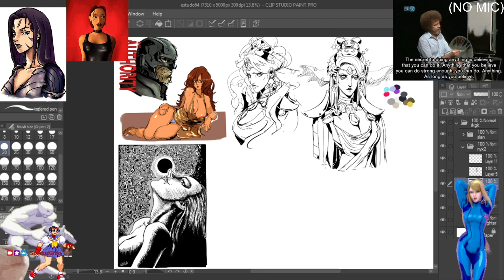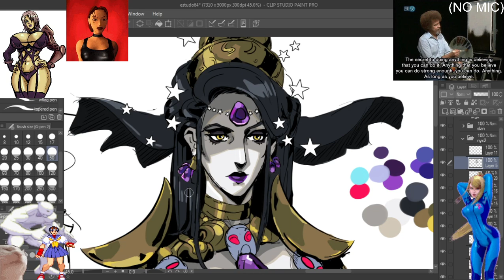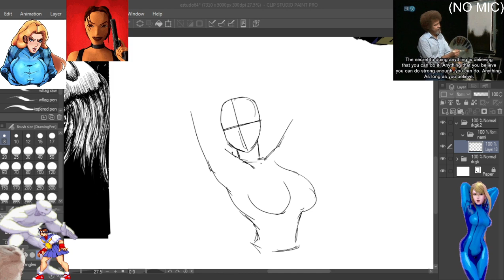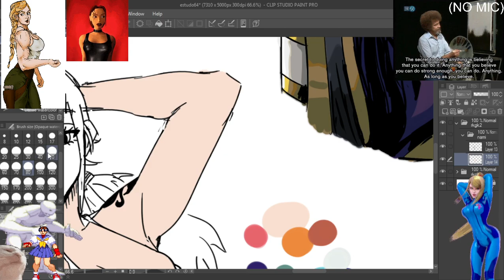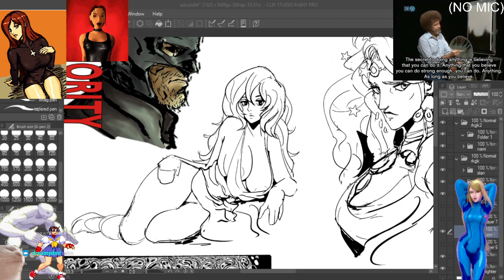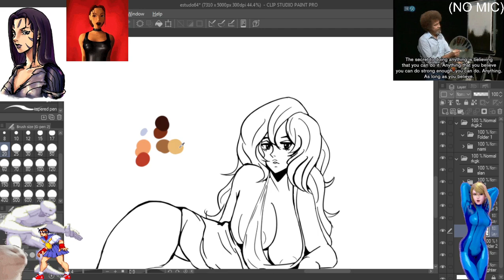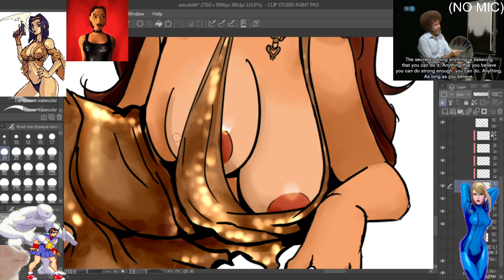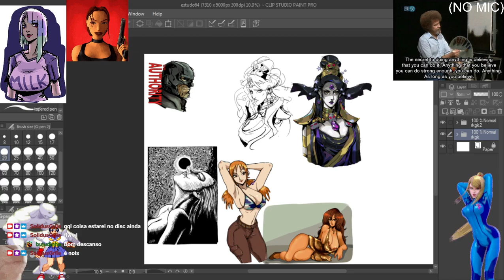art and stuff